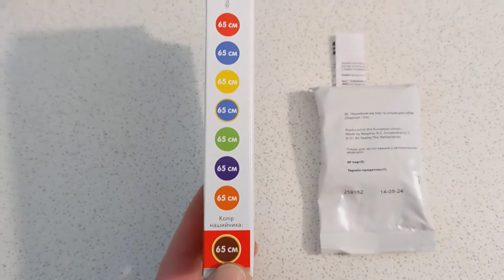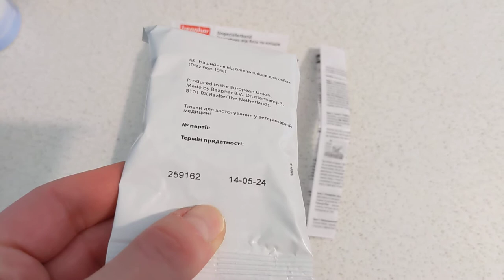Beaphar - ошейник от блох и клещей для собак с шестимесячного возраста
Постоянное ношение ошейника Беафар обеспечивает защиту собаки от блох 5 месяцев и от клещей 2,5 месяца. Начинает эффективно действовать через 5 - 7 дней от начала применения.